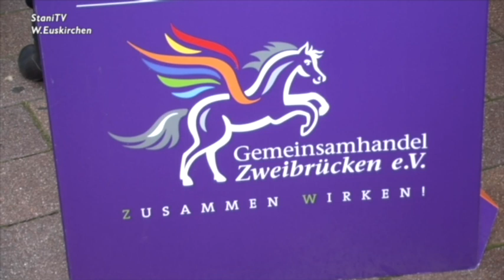Revolution: Sturm auf das Rathaus in Zweibrücken 2019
Revolution 2019 in Zweibrücken / Pfalz auf der paneuropäischen Stanislaus Route quer durch Europa!  Nach dem Sturm auf die Bastille in Paris das bedeutendste Ereignis! Kapitulation und Erschöpfung von Oberbürgermeister Prof.Dr. Wosnitza nach nur wenigen Tagen im Dienst! Bürgermeister Gauf wirft ihn.zu und erledigt ihn mit Unterschriftenmappen !! Freiwillige Übergabe des Stadtschlüssels ! Andere Narren ergreifen nun die Macht im Rathaus !